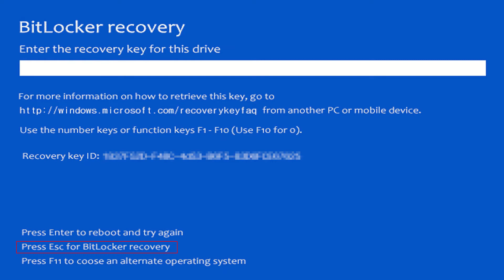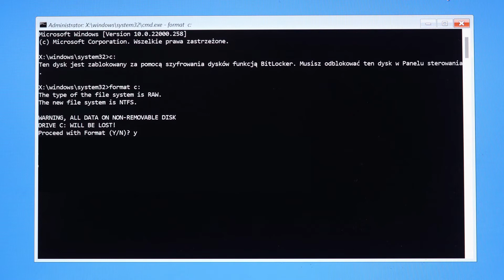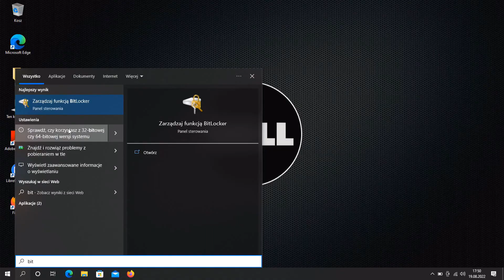Jak usunąć BitLockera z komputera?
Sporo problemów mają użytkownicy którym pokaże się komunikat BitLocker uniemożliwiający dalsze uruchomienie komputera. Pokażę jak zdjąć to zabezpieczenie i skutecznie uruchomić komputer.

Procedura do skutecznego zdjęcia szyfrowania BitLocker z dysku twardego: "format c:"
Uwaga po zatwierdzeniu tego polecenia Wasz dysk twardy zostanie wymazany, wszystkie dane usunięte.

Spis rozdziałów
00:00 Intro
00:48 O co chodzi z tym Bitlockerem?
01:53 Jak zdjąć blokadę?
03:44 Jak wyłączyć BitLocker w systemie?
04:22 Zakończenie

Jeśli masz pytania bądź chciałbyś coś zaproponować pisz w komentarzu pod filmem.

Możesz jeśli chcesz postawić też kawę:
buycoffee.to/vlogtechtv

Dziękuję za oglądanie i pozdro dla wszystkich!
Arek